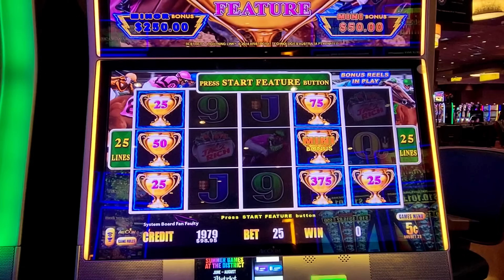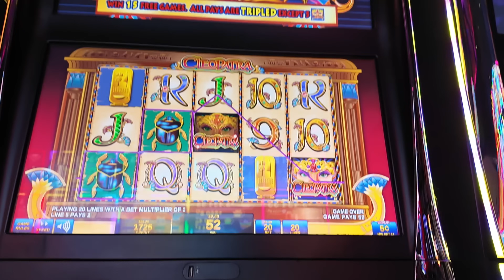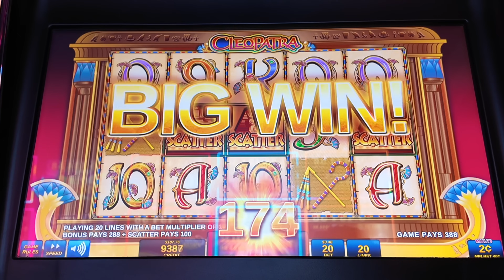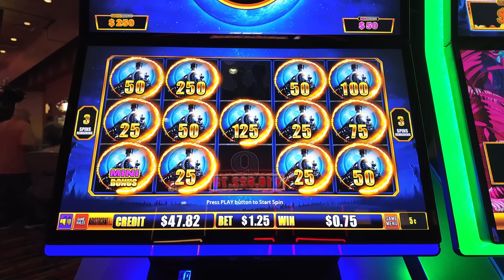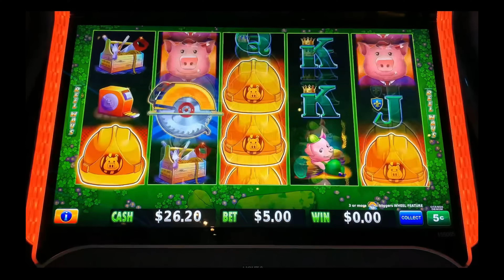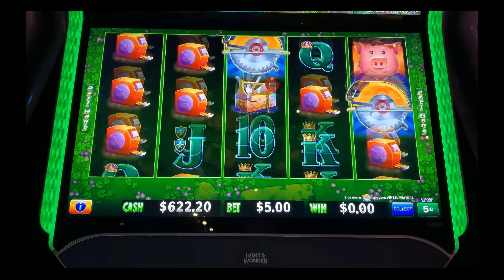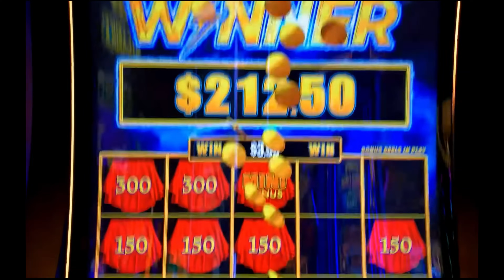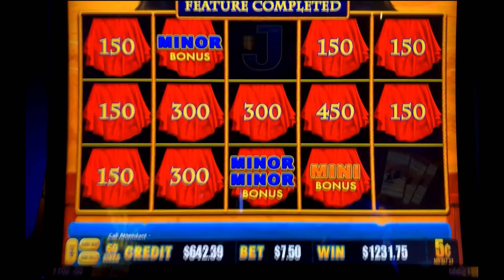How To Bankroll Build & Hit A Jackpot on High Volatility Slots. Lightning Link Hand Pay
My #1 Winning method for small bankroll building on high volatility slots. In this video, using my 5 rules, I start with a $500 bankroll. Play Best Bet, Cleopatra, Fat Rhino, Huff N' More Puff and land a jackpot handpay on Lightning Link.

Step 1: Know when to walk away
Step 2: Set a denomination or spin limit
Step 3: Find a maxed out major
Step 4: Read the game rules and know which version to play
Step 5: EXPECT TO LOSE

Learn and study this method to help your bankroll and to hopefully take you to that next jackpot!

🎰 Discover the secrets to finding the best slot machine for you!
🔍 Learn the essential factors to consider before hitting the spin button.
💡 Gain valuable insights from a professional  to maximize your winnings.
🎯 Understand the importance of paylines, volatility, and RTP.
⭐️ Uncover hidden slot machine features that can enhance your gameplay.
💰 Get ahead with strategic betting techniques and bankroll management tips.

And as always five percent of all my winnings go to the WPFFA.